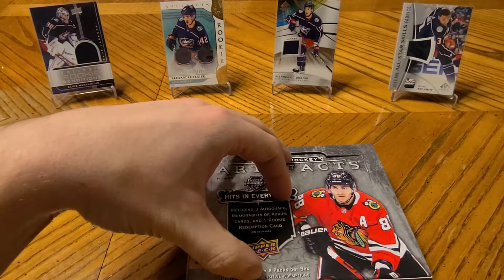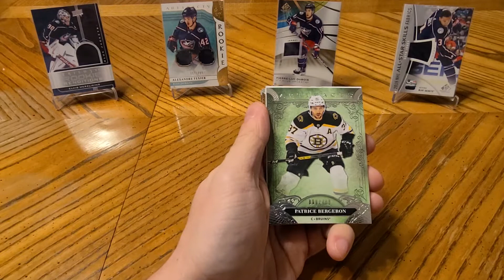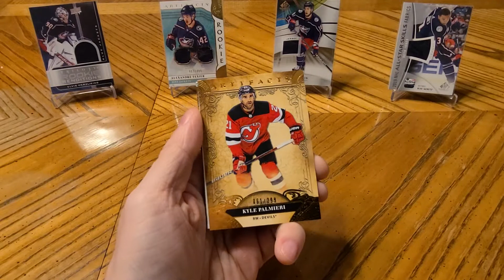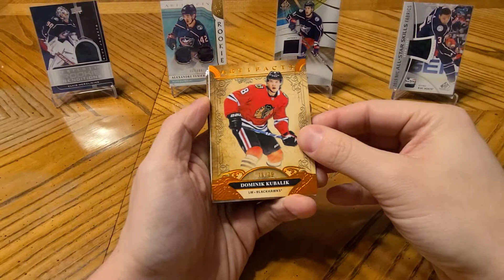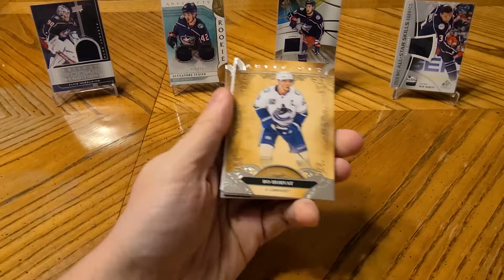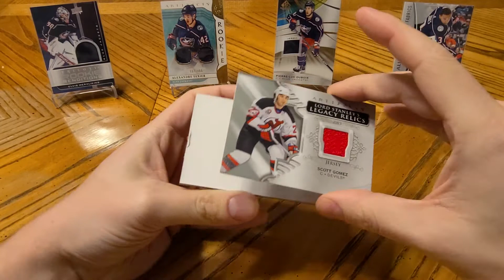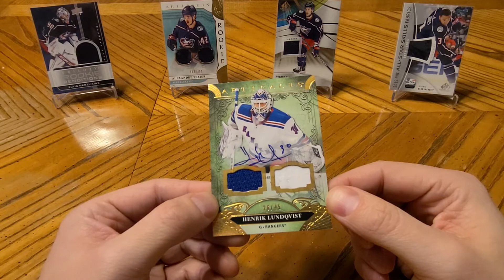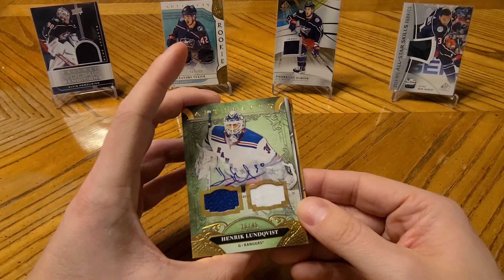20/21 Upper Deck Artifacts Hobby Box Opening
1 card made this box worth it